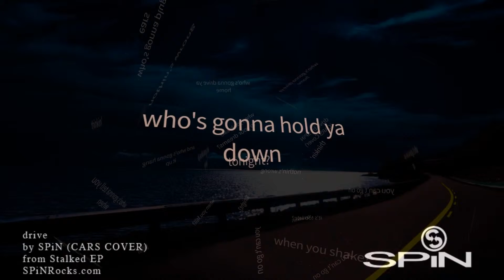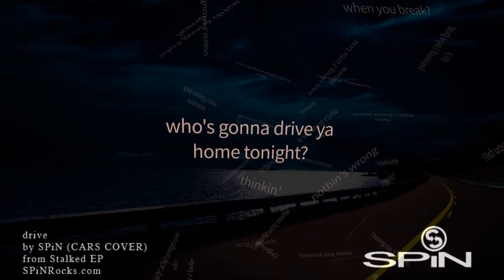The Cars - Drive (Fast Alt Rock Cover by SPiN)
Fast, uptempo Alt Rock version by SPiN from the  "Stalked" EP

Lyrics:
Who's gonna tell you when,
It's too late,
Who's gonna tell you things,
Aren't so great.

You can't go on, thinkin',
Nothings' wrong, but bye,
Who's gonna drive you home,
Tonight.?

Who's gonna pick you up,
When You fall?
Who's gonna hang it up,
When you call?

Who's gonna pay attention,
To your dreams?
And who's gonna plug their ears,
When you scream?

(who's gonna drive you)
Who's gonna drive you home, tonight?

Who's gonna hold you down,
When you shake?
Who's gonna come around,
When you break?

Oh, you know you can't go on, thinkin',
Nothin's wrong,